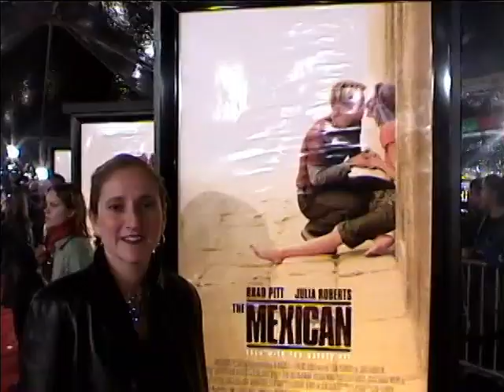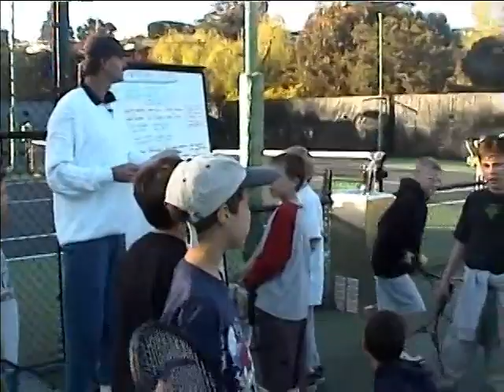19 Barry Home Video Part 1 Jax born Red Carpet Brad Pitt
2000 Jackson Born, Brad Pitt Red Carpet